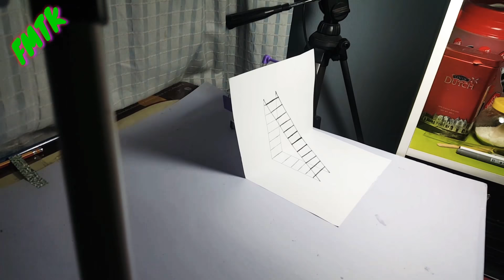วาดรูปแบบง่ายๆep.2 วาดบันไดไม้3มิติ How to draw a 3D ladder optical illusion. |fmtk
How to draw a 3D ladder optical illusion.  Trick art for kids.